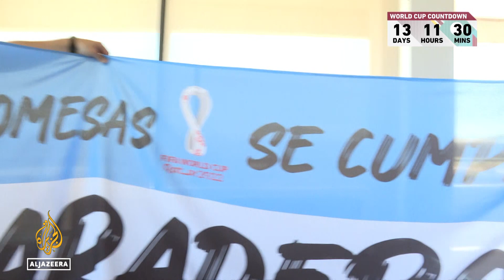Argentina fans ready for Qatar; gather for mass barbecue before leaving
Football fans in Argentina are getting ready to travel to Qatar to watch their national team play at the FIFA World Cup.
Al Jazeera's Teresa Bo caught up with them at a mass barbeque in Buenos Aires.